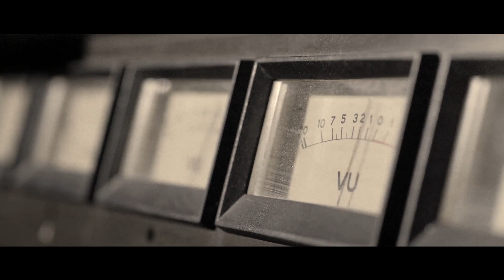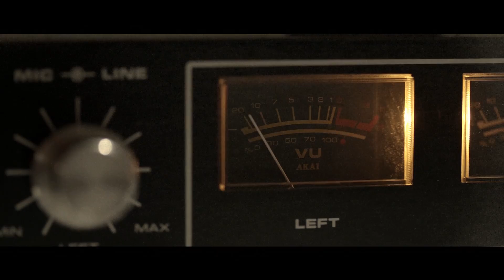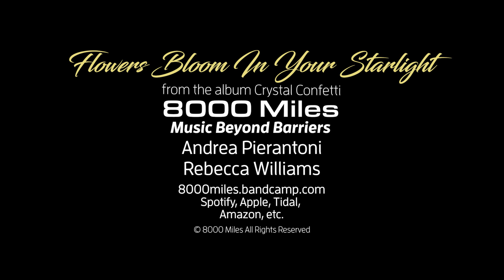Flowers Bloom In Your Starlight [Official Music Video]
The second single, Flowers Bloom In Your Starlight, from 8000 Miles’ second album, Crystal Confetti, is a song Andrea wrote in dedication to his late mother. Ciao mamma! ❤️

The entire album, Crystal Confetti, has been released on Bandcamp. Go to 8000miles.bandcamp.com to check it out and follow 8000 Miles on Bandcamp to get first notices of new releases.

Credits:
Rebecca Williams - percussion, synths, piano, production.
Andrea Pierantoni - drums, bass, guitars, production.
Mixing and mastering by Andrea at Never Enough Cowbell Studios.
Song art by Vittorio.
Album art by Rebecca.

and all major streaming services.